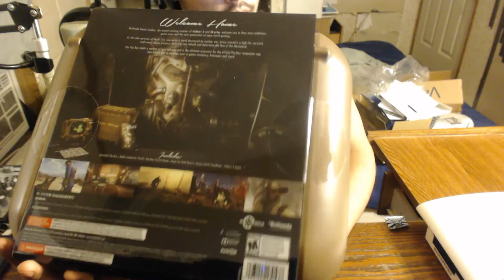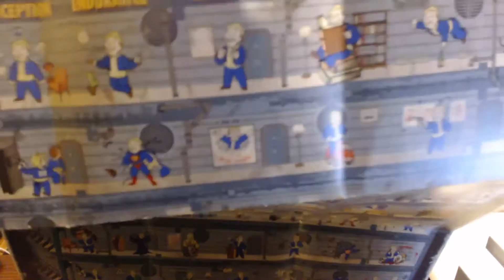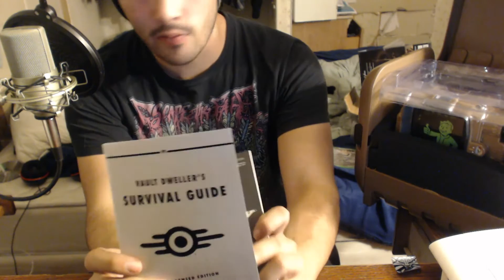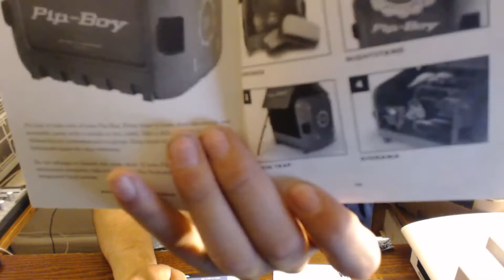Fallout 4 Pipboy Edition Unboxing